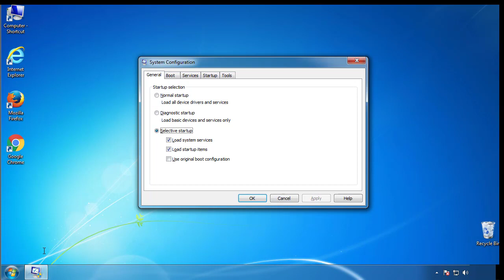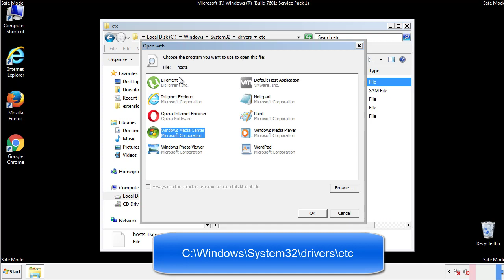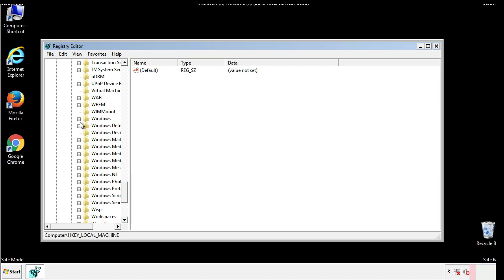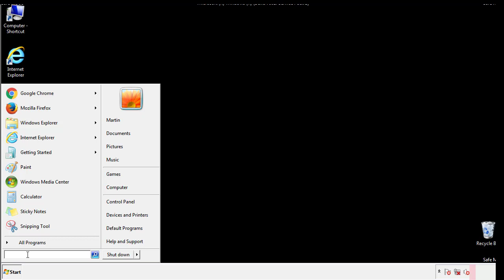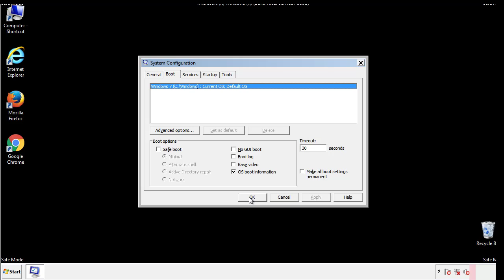Hets Virus File Ransomware Removal Guide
This video will show you how to remove Hets File Virus Ransomware from your computer. If you still need help we have a detailed guide to help you with all the steps